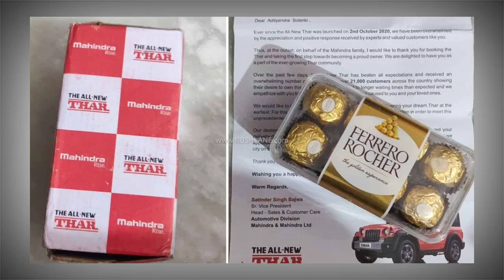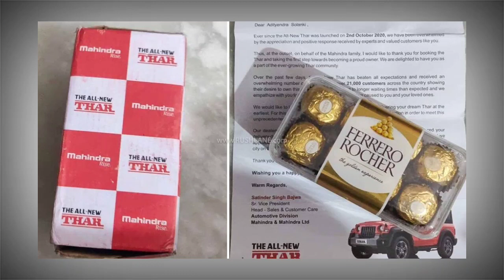Mahindra sends special gift to Thar customers | Chocolate box | Thar 2020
In order to explain the increasing waiting period of new Thar better, and to show their gratitude, Mahindra is now sending a box of chocolates to their Thar customers.
While the note does not mention the exact waiting period of the Thar, it does say that “Mahindra is committed towards the delivery of the all-new Thar at the earliest.”
This is kind of a good gesture from Mahindra towards it's customers.
In diwali festive season Mahindra is ready to dispatch 1,000 models of Thar SUV.